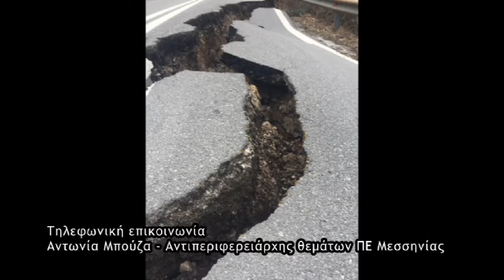BOUZA THLEFONIKH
ΑΝΤΩΝΙΑ ΜΠΟΥΖΑ